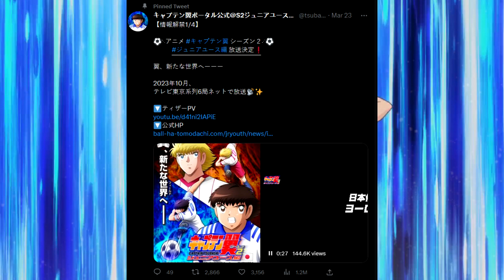2.Staffel von Captain Tsubasa 2018 angekündigt!!!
Captain Tsubasa 2018 feiert nach über 4 Jahren sein Comeback. Ab Oktober  2023 kriegen wir die zweite Staffel "Captain Tsubasa: Junior Youth Arc" im japanischen TV zu sehen.

.✧Folgt mir✧.